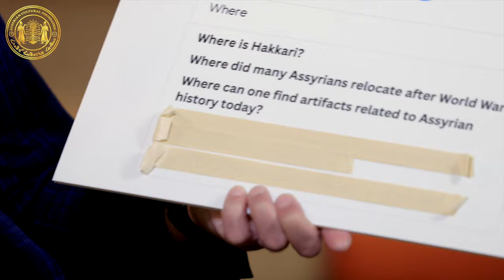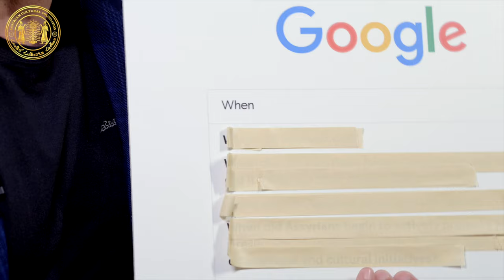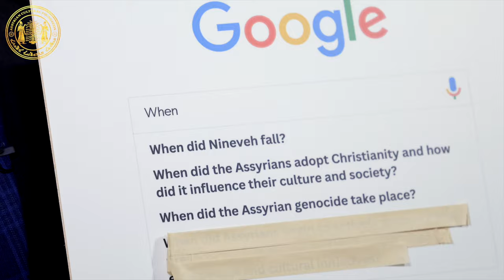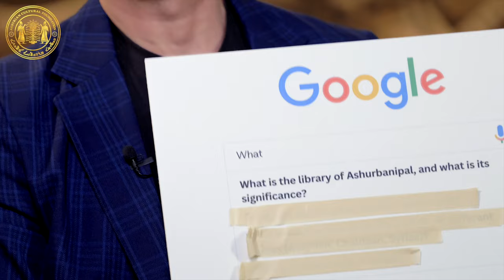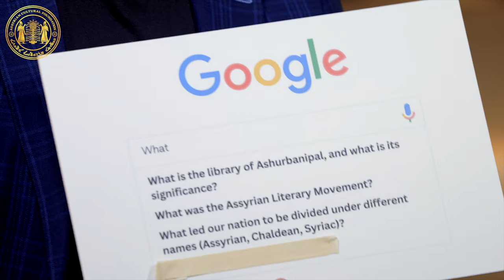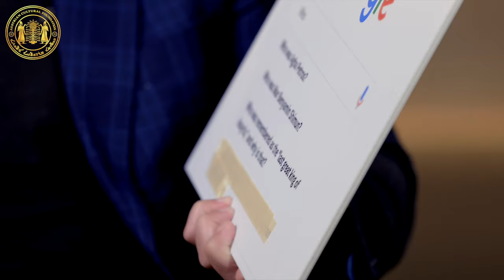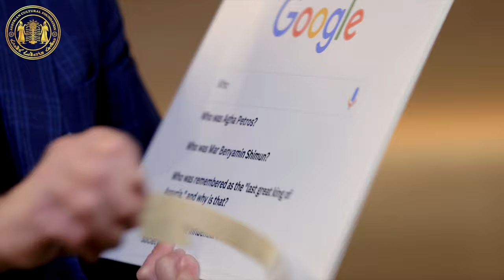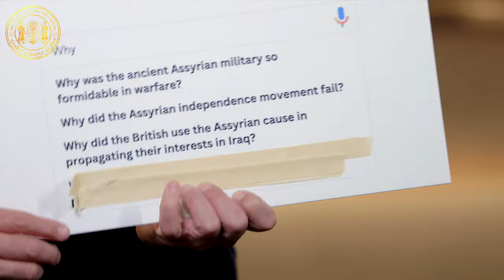Answering Assyrian Questions with Robert DeKelaita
Happy Thanksgiving from all of us at the Assyrian Cultural Foundation!

While you enjoy your annual feast surrounded by family and friends, treat your party to a fun deep dive into Assyrian Questions with Robert DeKelaita.

Ashurbanipal Library founder, Robert, answers some commonly asked questions about Assyrian history and culture in this engaging and insightful video.

🎬 Directed by: Brian Banyamin
🎥 Video & Editing: Ilbrone Petrossi

INTRO
00:00-00:35

WHERE
00:36-01:12 Where is Hakkari?
01:13-01:47 Where did many Assyrians relocate after World War 1?
01:48-03:02 Where can one find artifacts related to Assyrian history today?
03:04-04:30 Where did the Assyrians conduct their military campaigns and conquests?
04:31-05:55 Where in the world did the Assyrians originate?

WHEN
05:17 - 05:54 When did Nineveh fall?
05:57-06:53 When did the Assyrians adopt Christianity and how did it influence their culture and society?
06:55-07:50 When did the Assyrian genocide take place?
07:51-09:47 When did Assyrians begin to actively promote and preserve their language and heritage through educational and cultural initiatives?

WHAT
09:48-11:20 What is the library of Ashurbanipal, and what is its significance?
11:21-12:24  What was the Assyrian Literary Movement?
12:25-13:57 What led our nation to be divided under different names (Assyrian, Chaldean, Syriac)?
13:58-14:38 What is the Doctrine of Addai?

WHO
14:39-15:57 Who was Agha Petros?
15:58-17:03 Who was Mar Benyamin Shimun XXI?
17:06-17:56 Who was the "last great king of Assyria"?
17:59-19:34 Who were some influential women in Assyrian Society?

WHY
19:40-20:34 Why was the ancient Assyrian military so formidable?
20:35-21:28 Why did the Assyrian Independence Movement fail?
21:29-22:16 Why did the British use the Assyrian cause in propagating their interests in Iraq?
22:17- Why did the Assyrians use the Lamassu as a prominent symbol in their art and architecture?